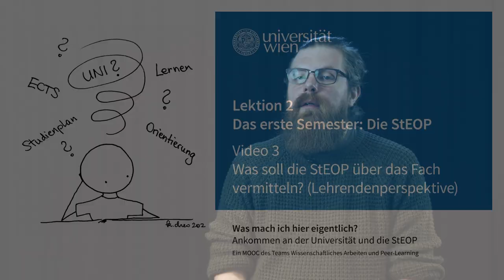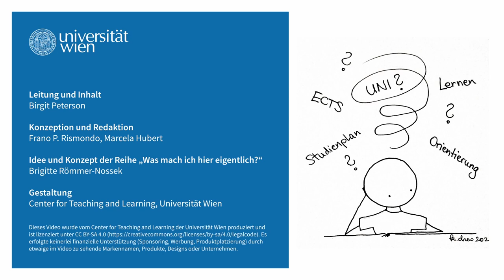Was soll die StEOP über das Fach vermitteln? (Lehrendenperspektive) | iMooX.at